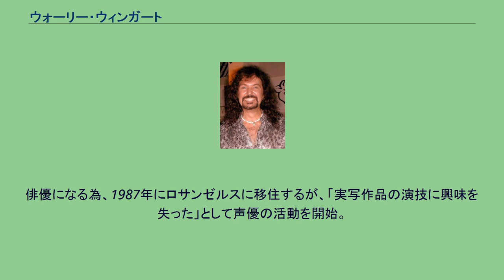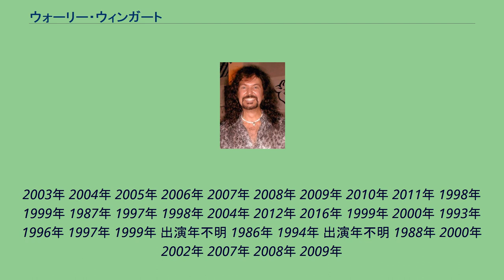ウォーリー・ウィンガート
ウォーリー・ウィンガート（Wally Wingert, 1961年5月6日 - ） は、アメリカ合衆国の男性声優。
別名はウォレス・ウィンガート（Wallace Wingert）。
悪役を得意とする。
アイオワ州デモインで生まれ、サウスダコタ州育つ。
16歳でラジオDJとしてデビュー。
俳優になる為、1987年にロサンゼルスに移住するが、「実写作品の演技に興味を失った」として声優の活動を開始。
SAG-AFTRA（旧：映画俳優組合・テレビラジオ芸能人連盟）会員。
出演年不明 1998年 1999年 2000年 2001年 2002年 2003年 2004年 2005年 2006年 2007年 2009年 2010年 2011年 2013年 2014年 2015年 2000年 2005年 2006年 2008年 2009年 2011年 2012年 2013年 2018年 2002年 2005年 2006年 2007年 2008年 2000年 2001年 2002年
2003年 2004年 2005年 2006年 2007年 2008年 2009年 2010年 2011年 1998年 1999年 1987年 1997年 1998年 2004年 2012年 2016年 1999年 2000年 1993年 1996年 1997年 1999年 出演年不明 1986年 1994年 出演年不明 1988年 2000年 2002年 2007年 2008年 2009年